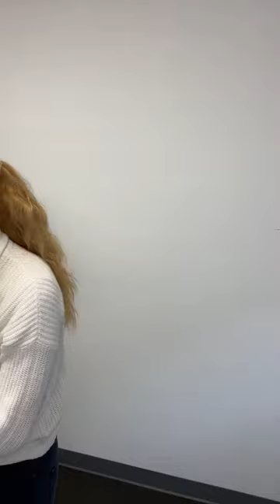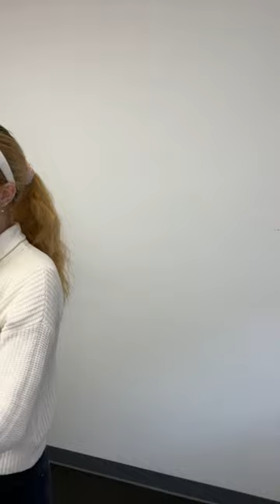Live from NYC with Laura!